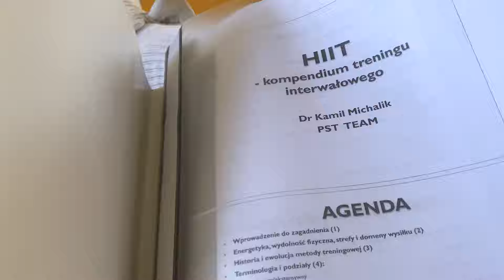Trening góry i dołu, ulubione ćwiczenie na pompę klaty 😆 + Katowice | JBS007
👉Zbuduj silne, zdrowe i sprawne ciało!